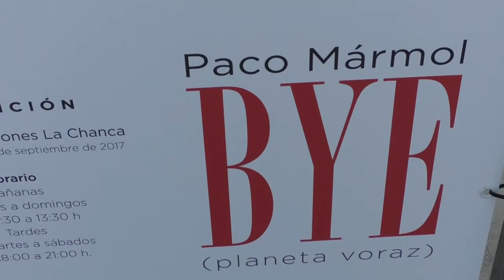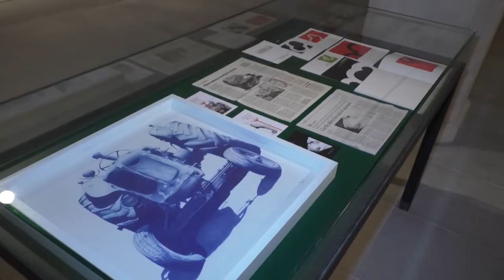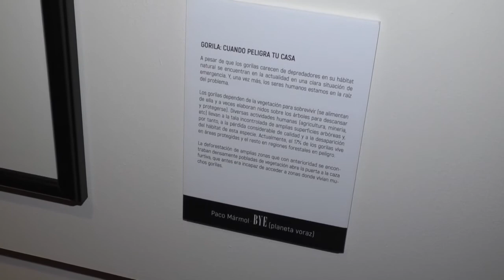8NOTICIAS JANDA - 04AGO2017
Vuelve a Conil tras el éxito de la exposición Fauna y Flora de 2015. El gaditano Paco Mármol vuelve a sorprender con una obra hiperrealista realizada en bolígrafo que puede disfrutarse desde ya y hasta el 3 de septiembre en la sala de exposiciones de la Chanca, en Conil.